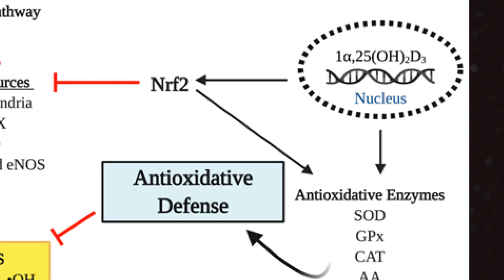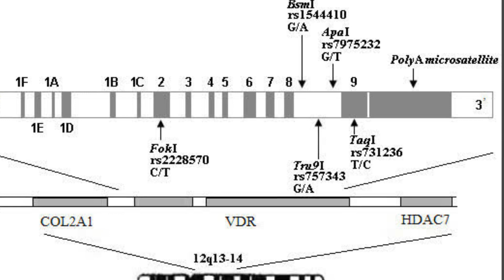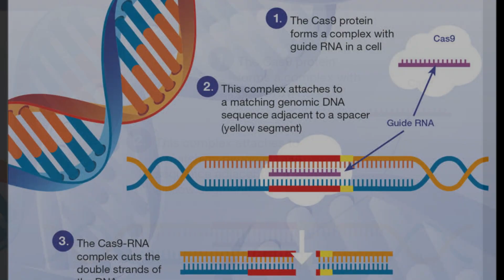Should You Take Vitamin D? Learn About Its Role in Immune Function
Beyond the absorption of calcium, Vitamin D plays an extremely important role in immune responses.

References:
Maghbooli, Z., Sahraian, M. A., Ebrahimi, M., Pazoki, M., Kafan, S., Tabriz, H. M., … Holick, M. F. (2020). Vitamin D sufficiency, a serum 25-hydroxyvitamin D at least 30 ng/mL reduced risk for adverse clinical outcomes in patients with COVID-19 infection. PLoS ONE, 15(9 September).

Yang, C. Y., Leung, P. S., Adamopoulos, I. E., & Gershwin, M. E. (2013). The implication of vitamin D and autoimmunity: a comprehensive review. Clinical reviews in allergy & immunology, 45(2), 217–226.